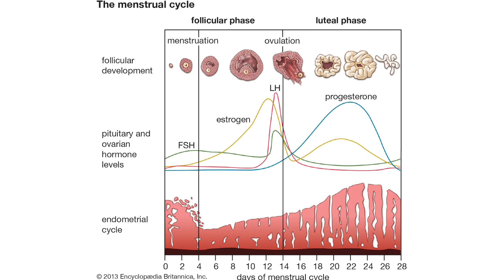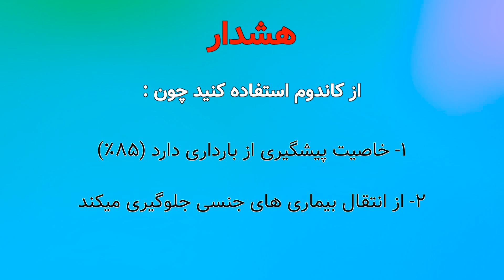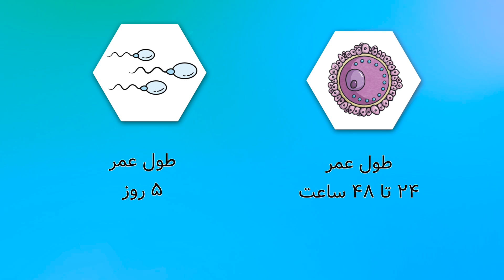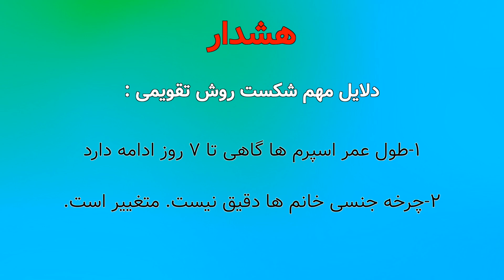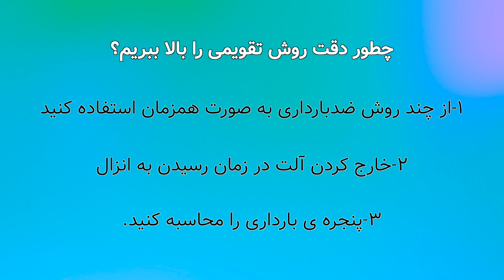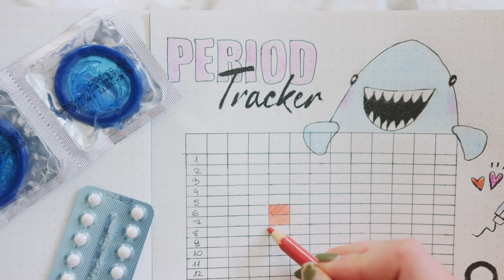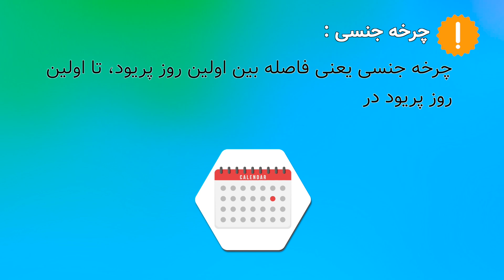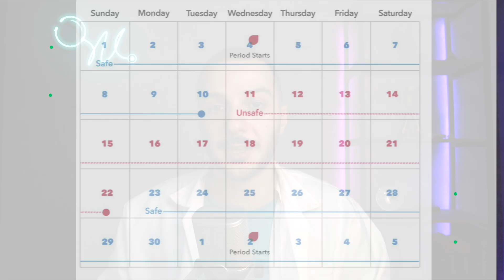بهترین زمان سکس برای باردار نشدن ! پیشگیری بدون دارو و کاندوم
در همه ی روز های یک ماه نمیتوان باردار شد. اگر بخواهیم فرزندی داشته باشیم یا از فرزندآوری جلوگیری کنیم باید بدانیم چه موقع در ماه بدن خانم ها برای بارداری آماده است. در این ویدیو من روش پیشگیری از بارداری تقویمی را آموزش می دهم. این روش مبتنی بر شناخت فیزیولوژی جنسی خانم ها است. با توجه به تقویم و دانستن تاریخ پریود میتوان روزهایی که شانس بارداری زیاد است را محاسبه کرد. این مسئله به ما کمک میکند تا بدون استرس سکس داشته باشیم. همچنین کمک میکند راحت تر بارداری را تجربه کنیم. متد پیشگیری از حاملگی تقویمی بسیار موثر است و نیاز به هیچ وسیله ای ندارد ، انجام محاسبات آن بسیار آسان است. فقط کافی است این ویدئو را با دقت ببینید.
برای دوستانتان بفرستید
صفحه اینستاگرامم
You cannot get pregnant on all days of a month. If we want to have a child or prevent childbearing, we must know when a woman's body is ready for pregnancy. In this video, I teach the method of calendar contraception. This method is based on knowing the sexual physiology of women. According to the calendar and knowing the period date, you can calculate the days when the chance of pregnancy is high. This helps us to have sex without stress. It also helps us experience pregnancy more easily. The calendrical method of pregnancy prevention is very effective and does not require any equipment, its calculations are very easy. Just watch this video carefully.
00:00 در ویدیو چه خواهیم دانست
01:05 نحوه تشکیل نطفه
01:34 نکات مهم قبل یادگیری
02:00 چرخه جنسی بانوان
02:32 محاسبه ی ساده شده
03:23 دلایل ایجاد اشتباه
03:46 چطور دقت این روش را بالاتر ببریم؟
05:10 پنجره ی بارداری چیست؟
05:25 چطور پنجره بارداری را محاسبه کنیم؟
07:38 سخن پایانی